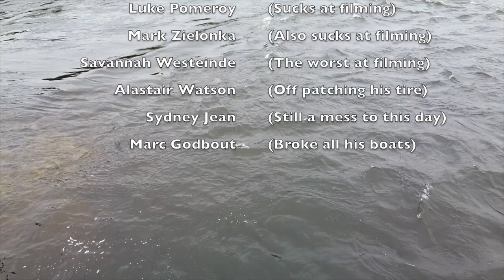Stakeout 2020: Locals Only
Covid hits and Ottawa Valley locals decide there’s no better place to distance themselves than on the banks of the river.

Featuring: Luke Pomeroy, Ben Marr, Kalob Grady, Mark Zielonka, Nick Duff, Sydney Jean, Alastair Watson, Quinton Kennedy, Kalem Kennedy, Pat Camblin, Sammy Duff, Marc Godbout, David Silk, Tom Paterson, and Juan Lavin.